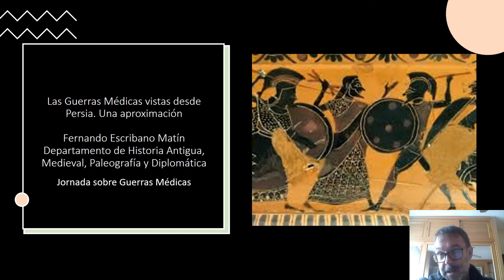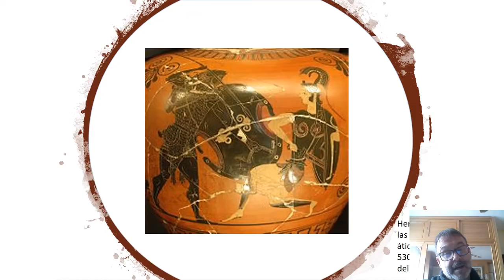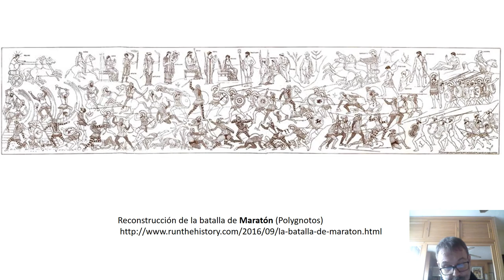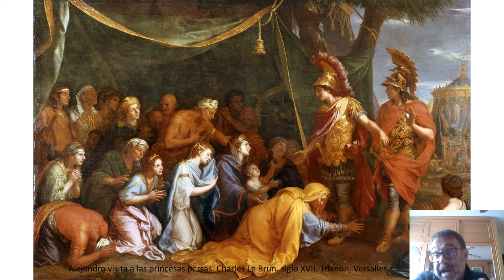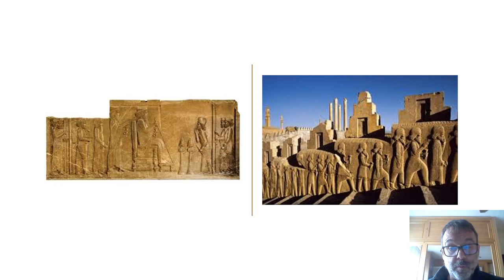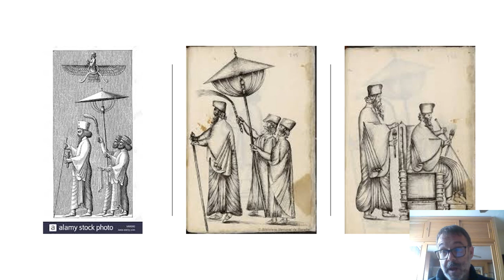Fernando Escribano, (Hª Antigua): Las Guerras Médicas vistas desde Persia